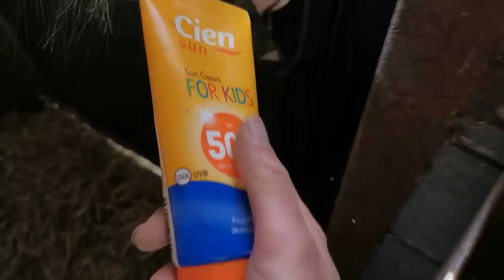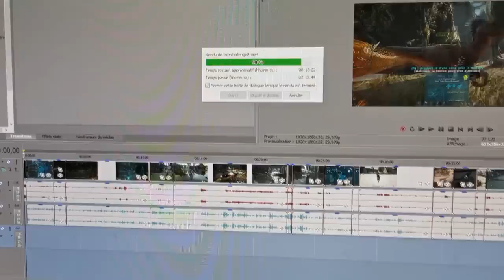Une Hacienda montée et news des poussins ! (Vlog)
Gwendoline Brugon, KRK, Jennyfer, Angii Gaming et Le domaine de Lucyan !

Mes codes promos pour VOUS :
🐜► Reine fourmis gratuite chez AntHouse !